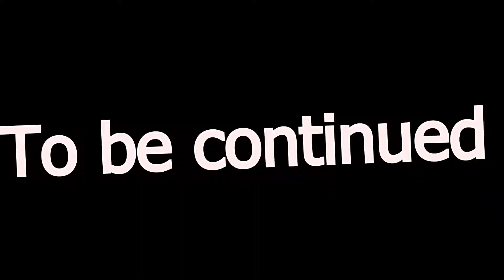RDR2 Online - Bloops and stuff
Red Dead Redemption 2 Online with friends